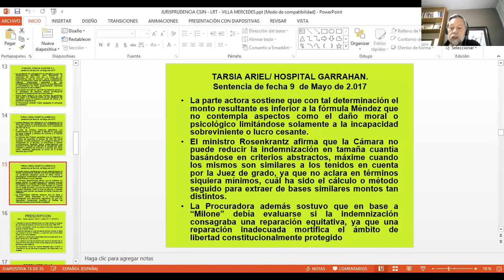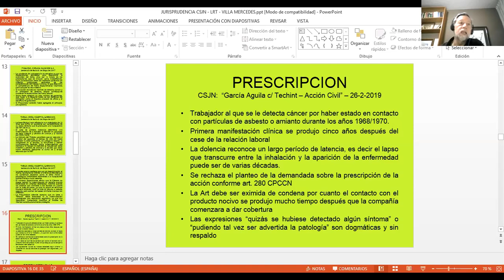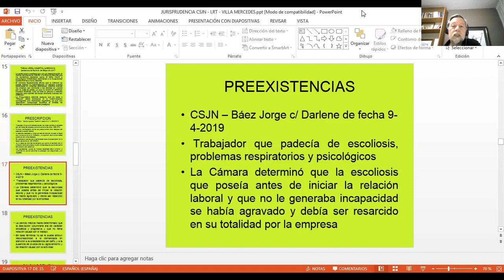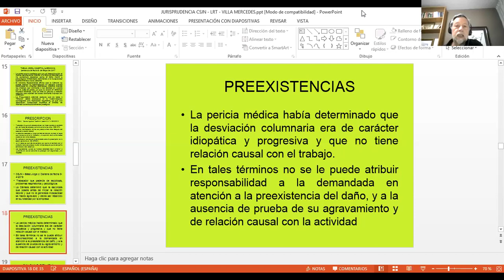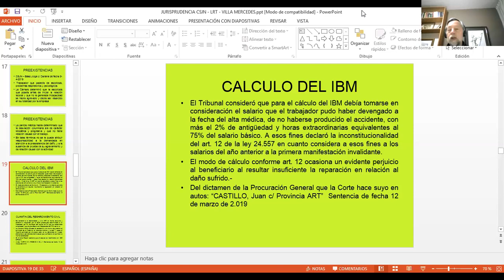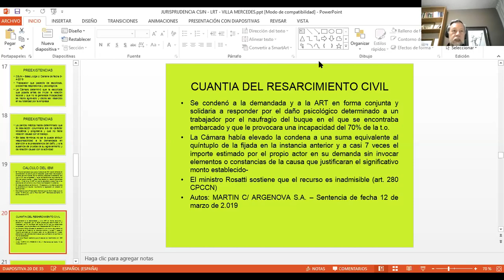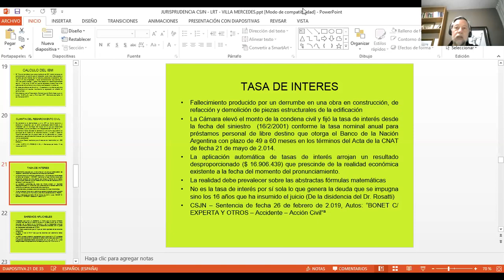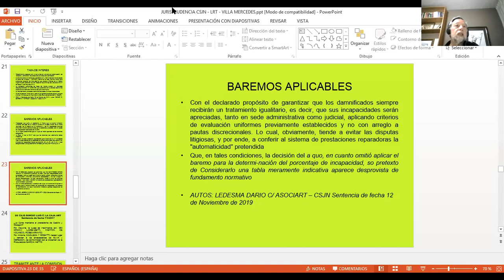"Fallos de la CSJN con Impacto en el Derecho Laboral" - Dr. Toselli Carlos (Parte 4)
Exposición del Dr. Toselli Carlos, en el marco de las II Jornadas de Actualización en Derecho Laboral.